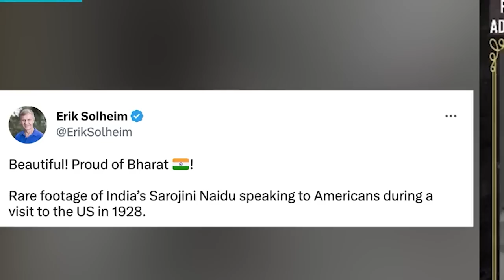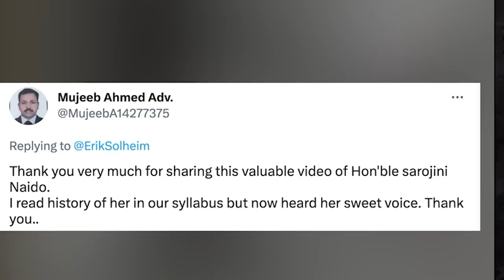Viral jingkren ka Sarojini Naidu ha u 1928 shaphang ka India ha U.S; Khot ki netizen 'Ka spah'